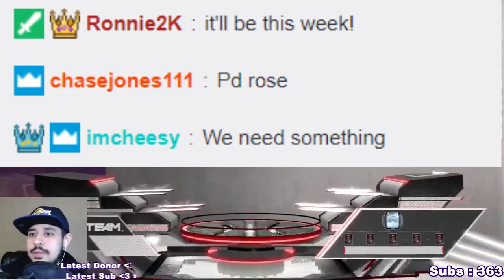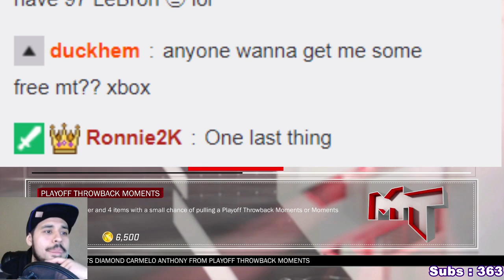RONNIE2K GAVE ME A FREE PINK DIAMOND IN NBA 2K18 MYTEAM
Ronnie 2K blessed me with a FREE pink diamond in NBA 2K18 MyTeam! He also confirms that the MJ challenge and what it's for will be coming out THIS week in NBA 2K18 MyTeam. Could be a pink diamond Michael Jordan, Pink Diamond Drose or maybe something else! Ronnie2K said it will be amazing and I have a feeling it'll be one of the best things 2K has done this year. Big thank you to Ronnie 2K and everyone at 2K for this free pink diamond and shot out to my boy Robbin for making this possible too!